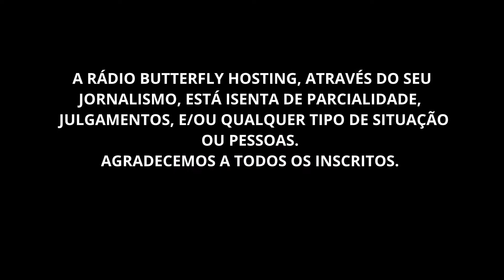MOTO NO CEMITÉRIO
VEJA O VÍDEO ONDE ESTAVA A MOTO